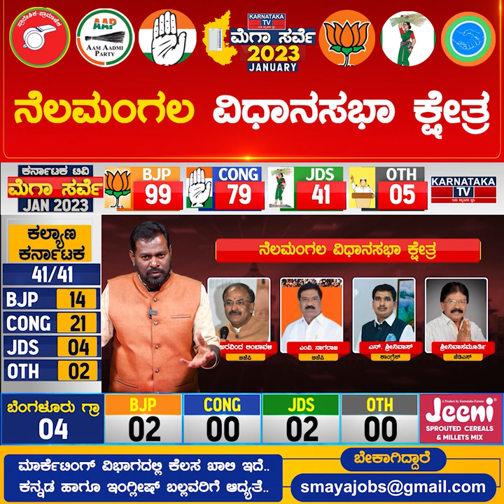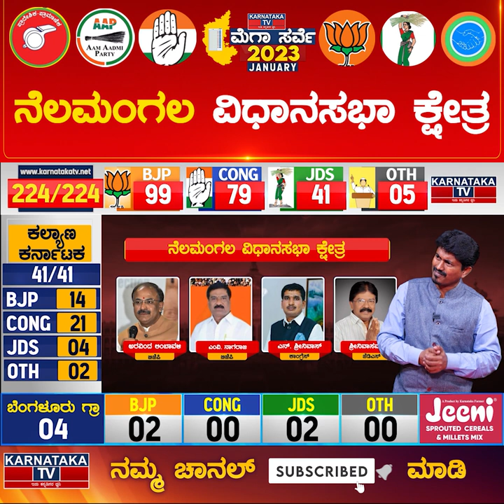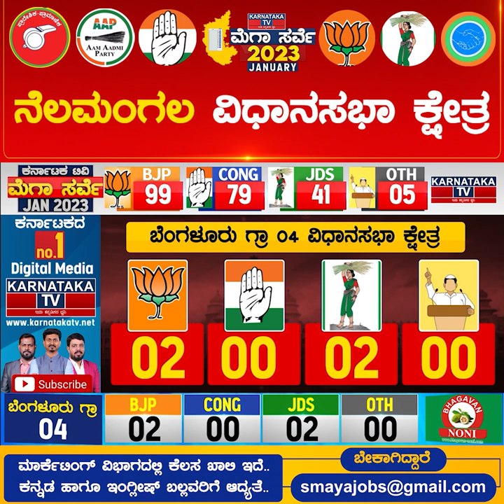Nelamangala Constituency | Karnataka Elections Survey Jan 2023 | Bangalore Rural |Karnataka TV News